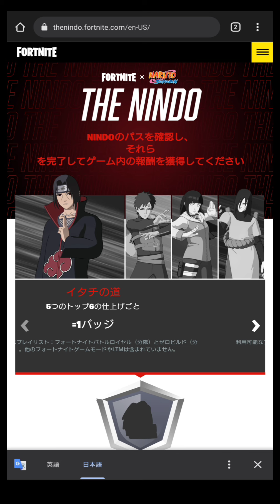【フォートナイト】対象のプレイリスト:バトルロイヤルおよびゼロビルド(ソロ,デュオ,トリオ,スクワッド)に変更 忍道チャレンジ 無料グライダー マンダ【FORTNITE THE NINDO】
↓忍道チャレンジ